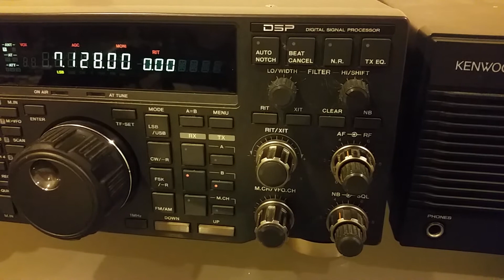HL5FUA, 40m long path, 7 November 2020, 2155z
de wa2vuy: qso with FM5WE